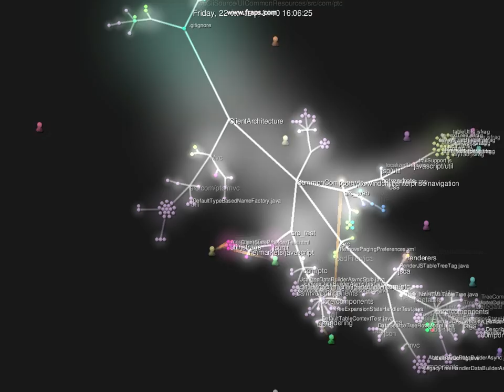GIT Repository For Client Architecture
This shows the ClientArchitecture module and users interaction with the code.  It is run starting in January to April of 2010.